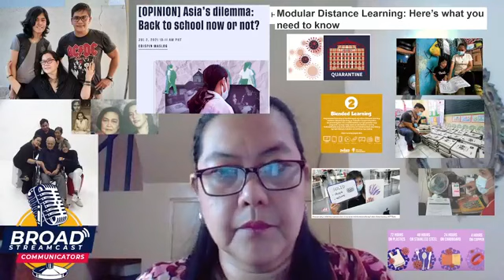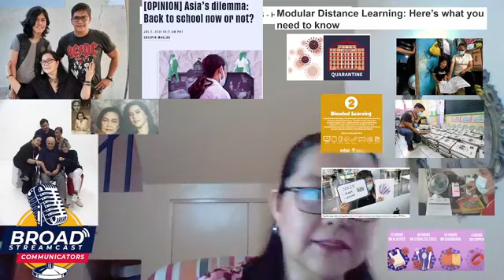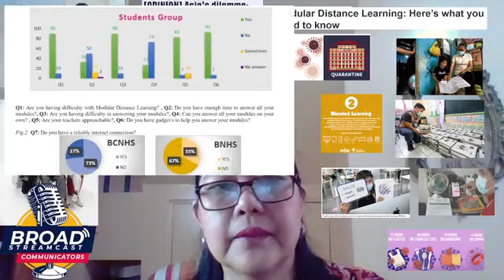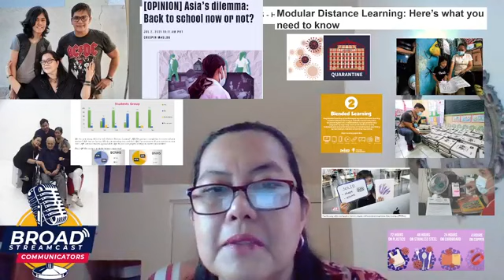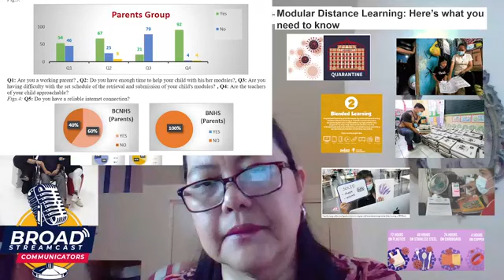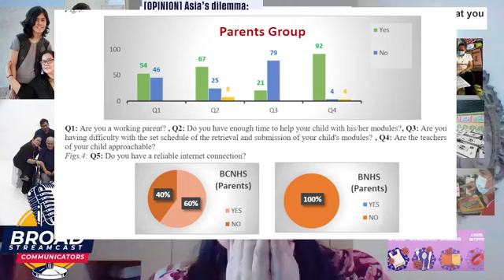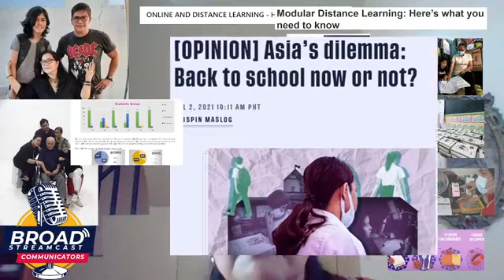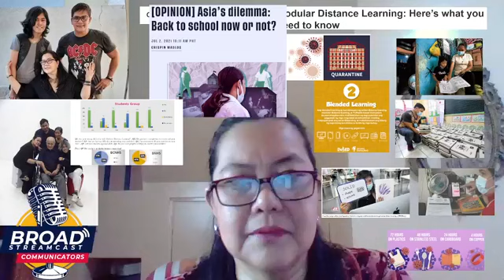Buhay Online with Techie Mommy Jaye 07-06 -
Distance and Online Learning - Concerns and Realities